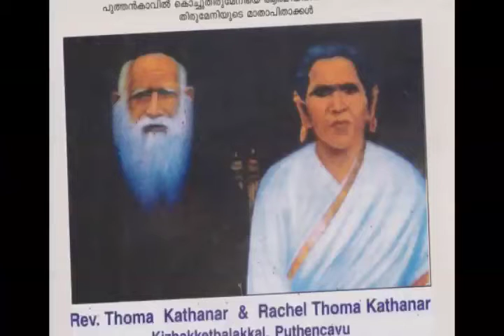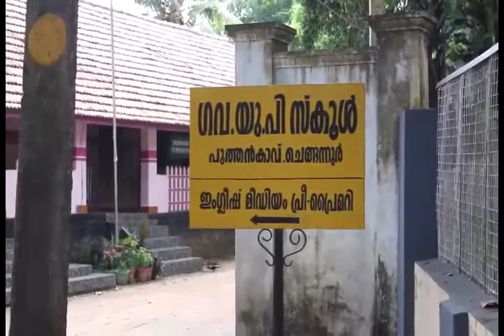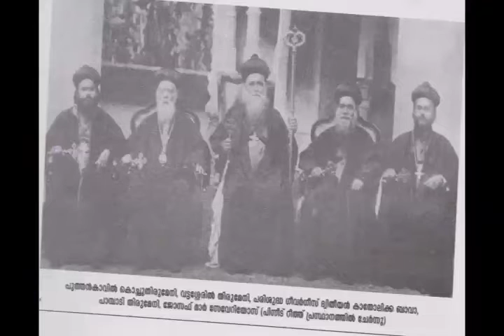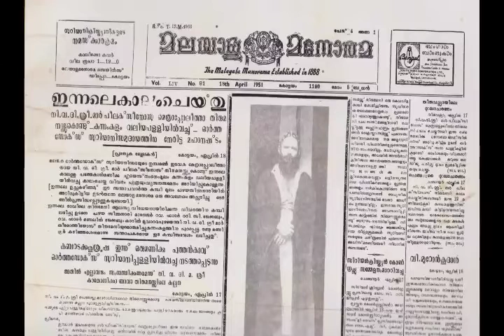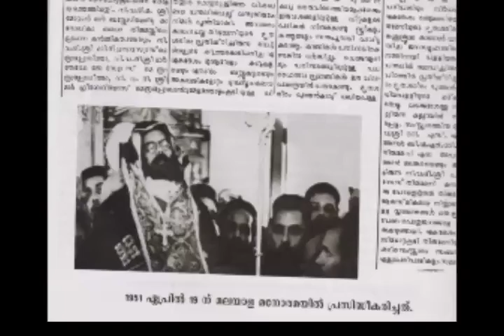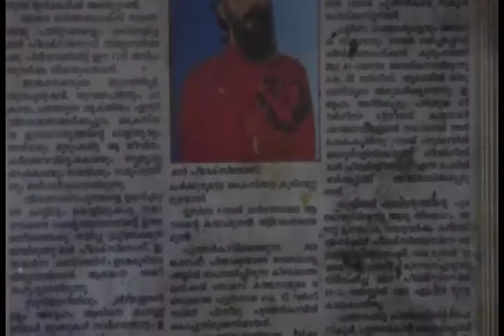Doc. on Puthenkavil Kochuthirumeni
Documentary on Puthenkavil Kochu Thirumeni